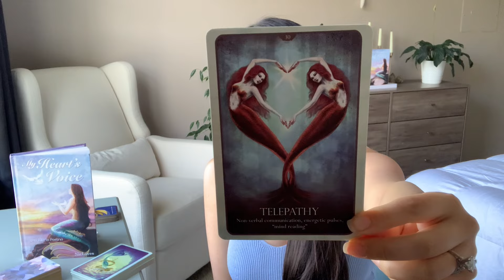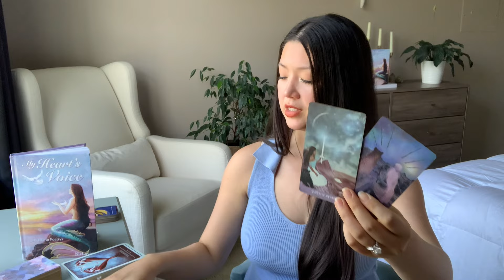PISCES🌊 Open Mind To New Exciting Possibilities, But Others Frustrated At Approach SEPTEMBER 16-22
Always
     🕊 Nic